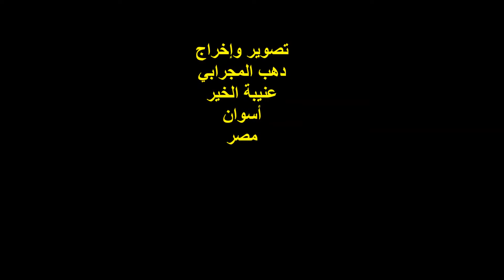الكابتن ياسر عسكر والمهندس رجب بشاري / النادي النوبي العام بلإسماعيلية / الخميس 30/11/2017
أمسية فنية
الحفل الفني بمناسبة فوز المهندس / رجب بشاري
برئاسة النادي النوبي العام بالإسماعيلية
إفتتاحية الحفل وتقديم الكابتن / ياسر عسكر
وكلمة المهندس / رجب بشاري
الجزء الثاني
المكان :
النادي النوبي العام
حي الشيخ زايد / الإسماعيلية
الزمان :
الخميس 30/11/2017
تصوير وإخراج :
دهب المجرابي
عنيبة الخير
أسوان
مصر